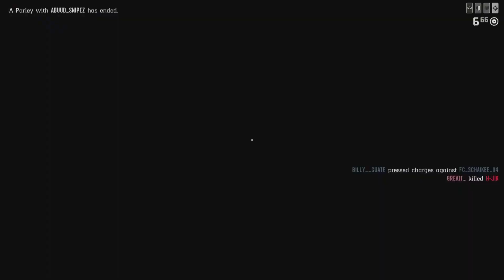RDO | {KYW} vs {BR8}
INTRO
00:00:00

YUKON-2008    V    YASSER-Q91
00:00:27

AKIRARDO    V    MR_NMR__1
00:03:17

AKIRARDO    V    E36AR_TORNADO
ALAWNEI505
00:07:05

AKIRARDO    V    X_MU3RT3-_447_x
00:12:10

ICOCAINO    V    MRQOQ1
00:13:35

SCA0RY-     V           AL-7RRB
RABSH_007
00:18:28